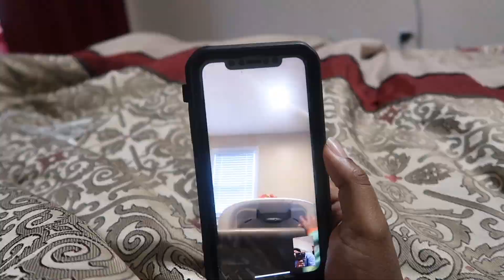Skiing While 9 Months Pregnant? | The Young Life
Welcome to theyounglife Let the fun begin!!! Thanks & Enjoy!

•Turtle neck
•Ski Bib
•Ear Muffs
•Ski Goggles